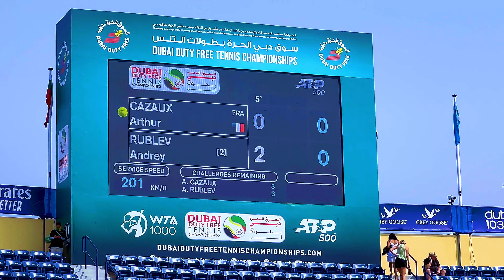[4K] Arthur Cazaux vs Andrey Rublev || ATP Tour Dubai Duty Free Tennis Highlights 2024 🎾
Come with me and watch Arthur Cazaux vs Andrey Rublev on the 28th Feb 2024 at the ATP Dubai Duty Free Tennis Championships.